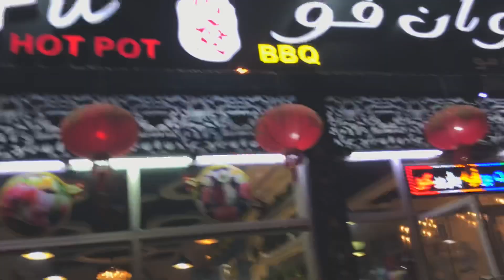chuan fu hot pot satwa 🥵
Murang restaurant sa Dubai, 54 dhs lang!